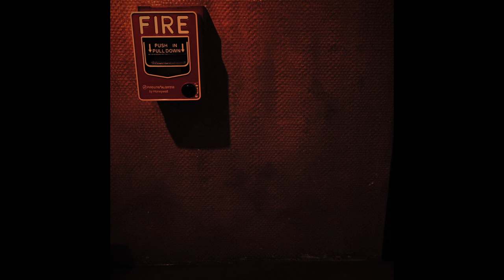City Street Photography in the evening light with meandering VCV Rack generative music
FujiXT3 - Likely the Eterna film simulation. Weak Grain setting. Catching the end of the day on the city street.  Construction, reflections, markings on concrete. Extended zoom of a light passing through the husks of a tree.

VCV Rack- two variations on the patch. likely a randomly generate melody with various modulations.